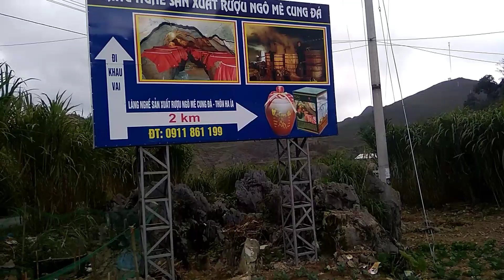Chợ Tình Khâu Vai 2019 l Làng Rượu Men Lá Ha ía🔹TAM GIAC MACH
SỰ THẬT BÊN TRONG HẦM RƯỢU ĐẮT NHẤT VIỆT NAM l Làng Rượu Mê Cung Ha Ía🔹TAM GIAC MACH
Làng nghề sản xuất rượu mê cung thôn Ha ía xã Cán Chu Phìn huyện Mèo vạc Hà Giang là 1 làng chuyển sản xuất rượu với chất lượng đặc biệt, với quy trình khép kín và hiện đại, tại đây để có 1 lít rượu phải trải qua các công đoạn nấu ngô - ủ men sơ - ủ men kĩ (20 ngày) sau đó trưng cất thành rượu, rượu tiếp tục được đem vào hầm trong hang trong núi ủ 3 năm mới có 1 sản phẩm là 1 chum rượu thành phẩm và xuất ra thị trường, trong hang có rất nhiều điều thú vị đang chờ bạn khám phá trong video này !
1 chum rượu 200 lít giá khoảng 70 triệu đồng.